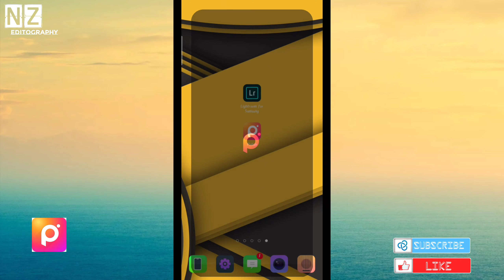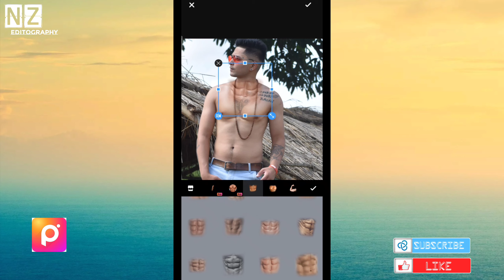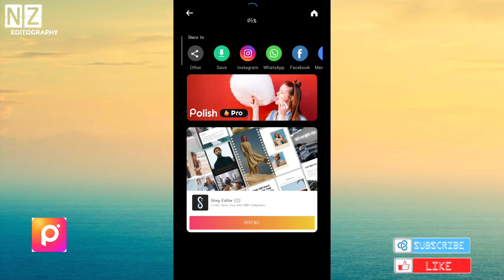HOW TO MAKE BODY PHOTO EDITING TUTORIAL| POLISH PHOTO EDITING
HOW TO MAKE BODY PHOTO  EDITING TUTORIAL|
     | POLISH PHOTO EDITING

• | Nz Editography

Polish photo Editor

               • To me umeed karta hu aapko ye video passand aayegi | If you really like this video so then don't forget To

Style cartoon photo editing
Cartoon photo editing step by step
Cartoon photo editing Hindi Tutorial
remove bg
PicsArt 2020
PicsArt tricks
cb editing
color editing
PicsArt tutorial